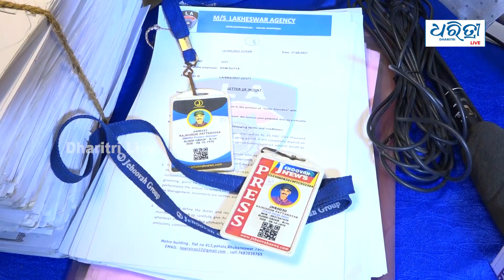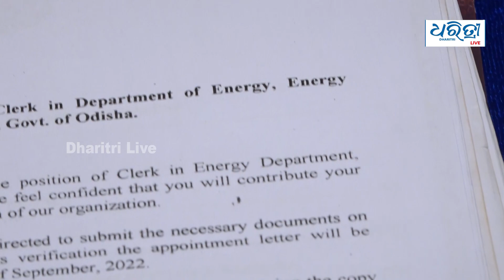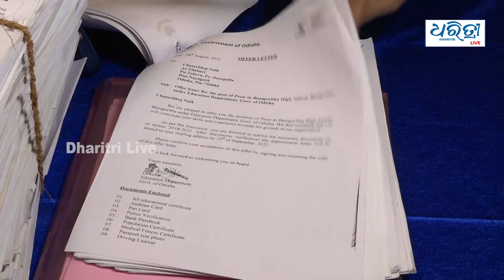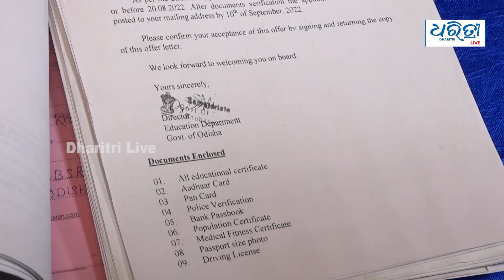ଚାକିରି କରାଇବି କହି ଦେଇଥିଲେ ୮ ଲକ୍ଷ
ସରକାରୀ ଚାକିରି କରାଇବାକୁ କହି ଯୁବତୀଙ୍କ ଠାରୁ ୮ ଲକ୍ଷ ଠକେଇ କରିଥିବା ଅଭିଯୋଗ ହୋଇଥିଲା । ବିଭିନ୍ନ ପ୍ରଲୋଭନ ଦେଖାଇ ନେଇଥିଲେ ଟଙ୍କା